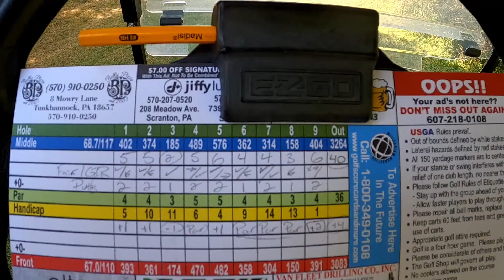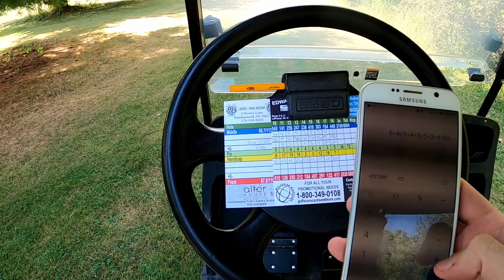My best round of Golf ever comes on a 98 degree day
This will be one I'll look back at in the winter and dream about.